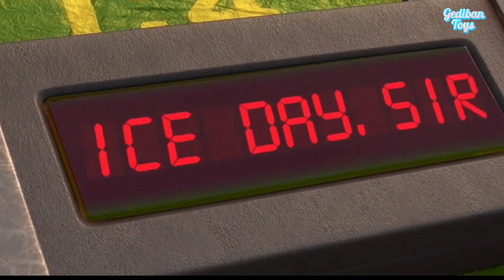Looking for Lightning McQueen, Cruz, Fabulous, Red, Doc Hudson, Mack, Mater, Sheriff, DinocoTheKing.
Disney Pixar Cars find buddy at wonderful place.

Disney Pixar Toy Cars in the mystery place. Lightning McQueen and all of Cars friends from the Cars movie and Cars on the road.

Cars
Cars 2
Cars 3
Cars 4

Wow Disney Pixar Cars 🚗🚙🏎️🤩

lightningmcqueentoys LookingFor LookingForLightningMcQueen LookingForLightningMcQueen LookingFor LightningMcQueen LightningMcQueenToys DisneyPixarCars Looking For Disney Pixar Cars, Sheriff, Red, Finn McMissile, Disney Pixar Cars 2023.